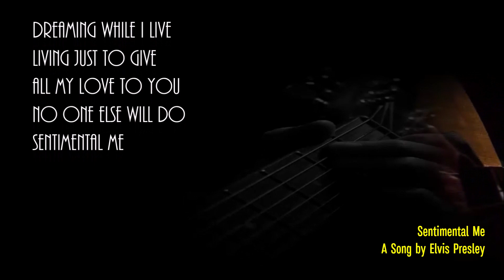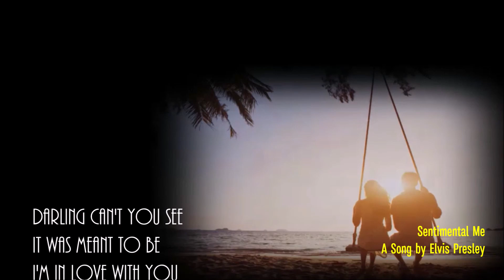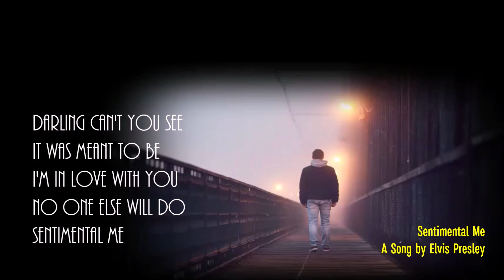SENTIMENTAL ME - IVZ cover with lyrics (Elvis Presley)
"Sentimental Me" is a popular song which was written by James T. Morehead and James Cassin and published in 1949.

The most popular version was recorded by The Ames Brothers. Other hit versions in 1950 were recorded by the Russ Morgan Orchestra and by Ray Anthony.

The Ames Brothers version was recorded on December 5, 1949. The recording was released by Coral Records as catalog number 60140. The record first reached the Billboard magazine charts on January 20, 1950, and lasted for 27 weeks on the chart, peaking at No. 3. The song was part of a double-sided hit; the flip side was the even bigger hit, "Rag Mop".

The Russ Morgan version (vocal by The Morganaires) was recorded on January 23, 1950. The recording was released by Decca Records as catalog number 24904. The record first reached the Billboard magazine charts on April 21, 1950, and lasted for 15 weeks on the chart, peaking at No. 10.

 Elvis Presley recorded a version of the song on March 13, 1961.